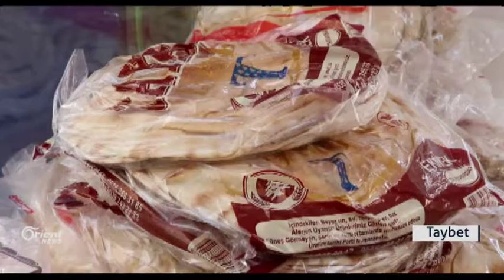Li Amedê rewşa malbatên rojavayê Kurdistanê di heyva Remezanê de